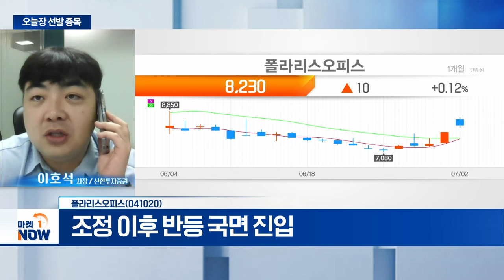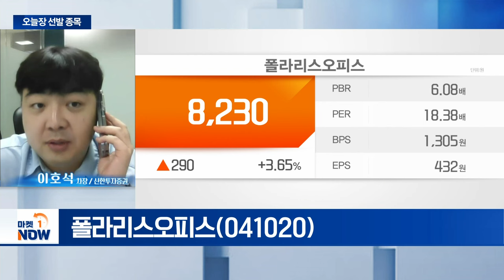폴라리스오피스... 네이버·엔비디아, AI 관련 협력 논의 | Market Now (20240702)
- 네이버·엔비디아, AI 관련 협력 논의
- 폴라리스그룹, 하이퍼클로바X 파트너사
- 조정 이후 반등 국면 진입